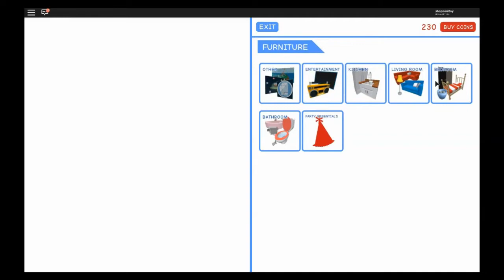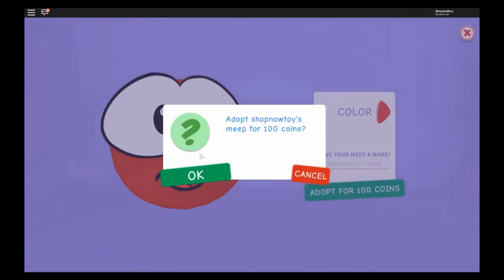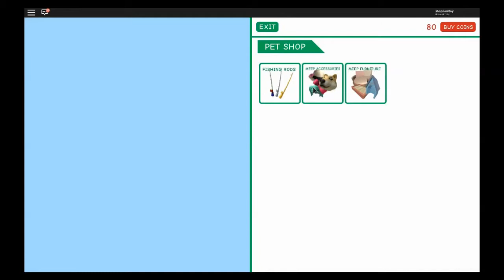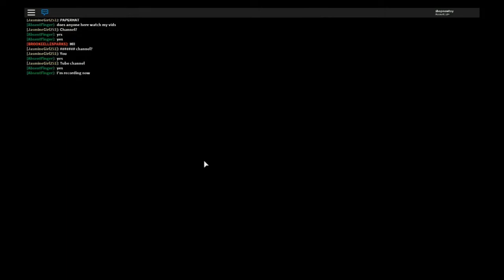Roblox Meep City Decorating my House in this Shopnow Video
Roblox Meep City: In this video I begin to decorate my house, and I play with some of my Shopnow Shoppers!  I had so much fun, and I hope to play with you guys again!!

This video was inspired by "cookie swirl c", her YouTube videos are the best childrens videos ever!